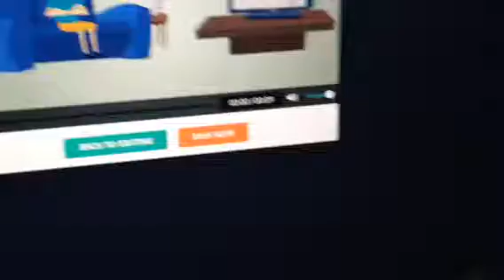R and J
Desensitization 2